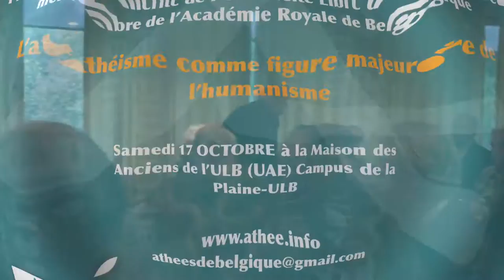"L'athéisme comme figure majeure de l'humanisme", par Lambros Couloubaritsis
ATHÉISME ET MORALE est un colloque organisé par l'Association Belge des Athées (ABA) qui s'est déroulé le 17 octobre 2015 à la Maison des Anciens de l'ULB.